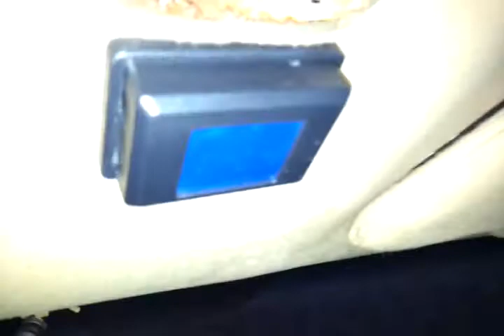I need More Power! DD 2512's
Sail, Owlnation